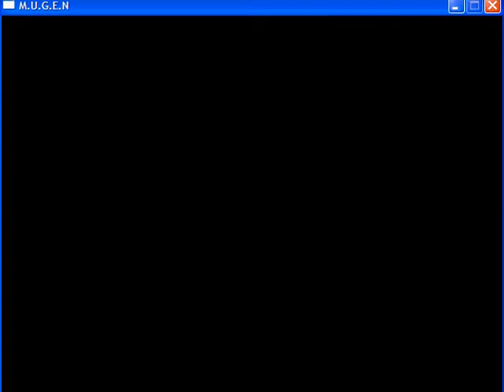ARC ver 10/19 vs 2 G Orochis Destruction!